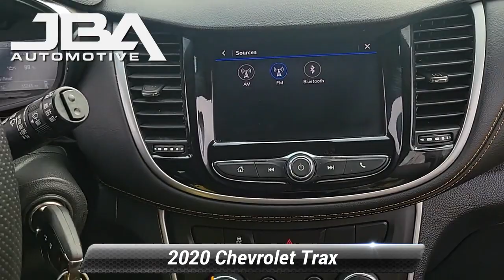Used 2020 Chevrolet Trax LS, Glen Burnie, MD C0864N